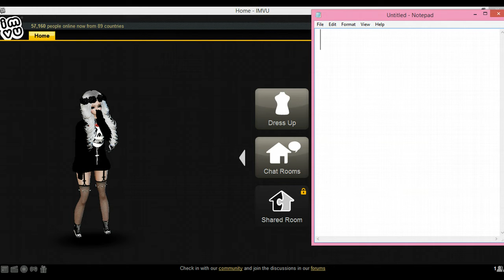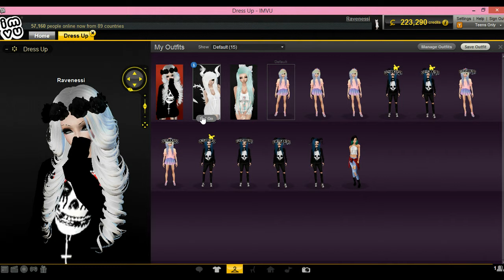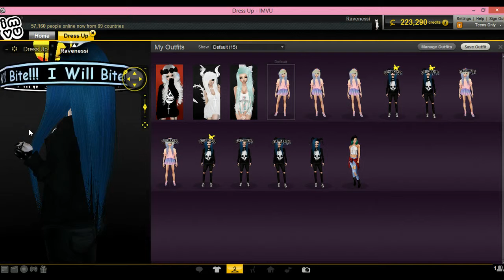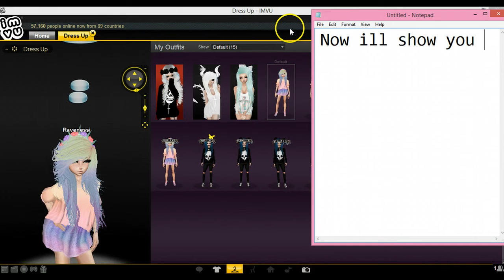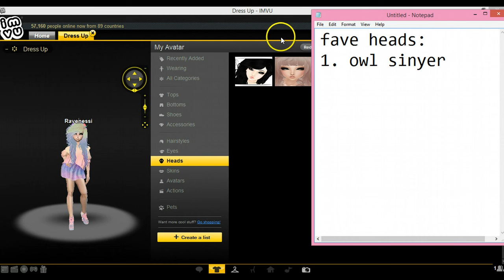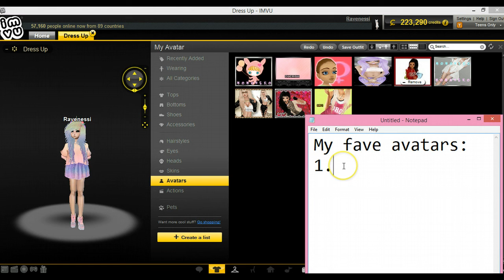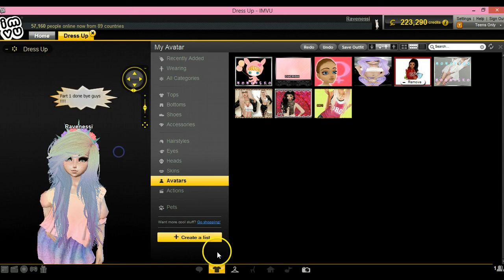Imvu Faves part 1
Here are my faves from my imvu account part one. My imvu is Ravenessi check me out friend me!!!                                                                          Bye Guys